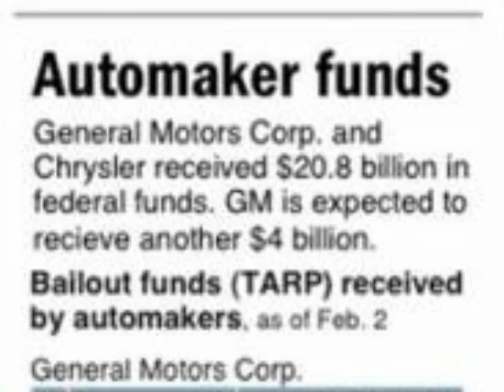Automakers Need More $!?! gnooze February 18, 2009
US car companies tell Washington they need billions more to survive, President Obama plans to deploy 17,500 troops to Afghanistan and a missing weapons stockpile in Gaza. Marta Costello hosts the gnooze (the g is silent) - today's top stories in about 3 minutes.

Music by Pistol Youth and Special Thanks to Lettuce for the t-shirt/logo design Distributed by Tubemogul.